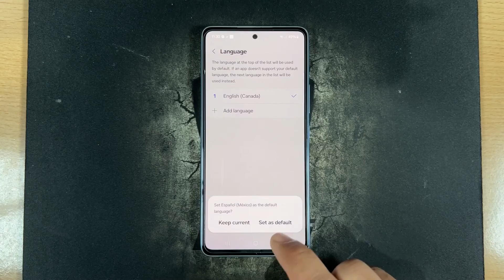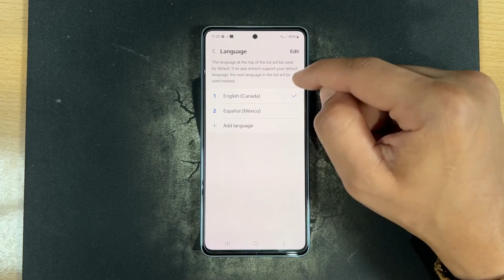Como Cambiar el Idioma en Samsung Galaxy S24, S24+ y S24 Ultra